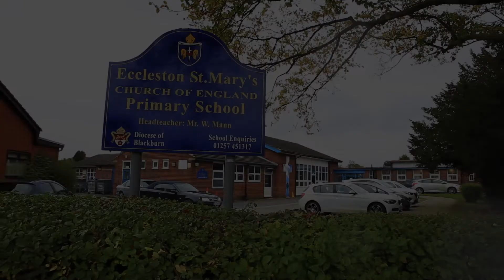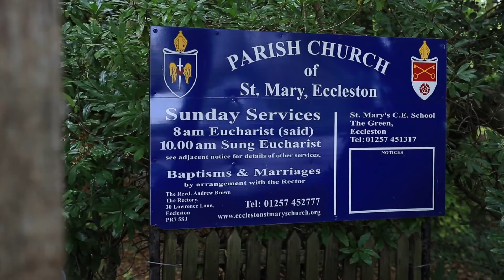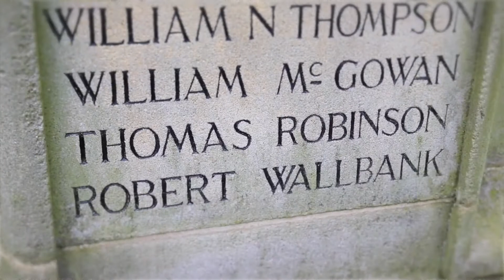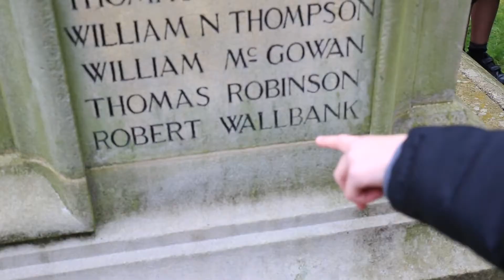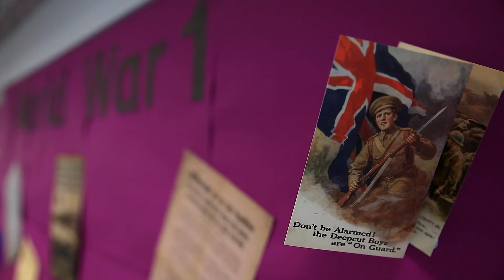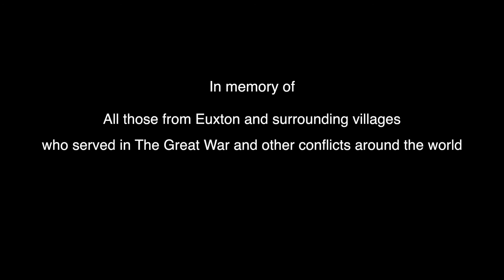Euxton War Memorial - Learning About Our Fallen Heroes in Eccleston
As part of the 'Euxton ' War Stories' project, which provided an educational element to Euxton War Memorial Group, I worked with pupils at St. Mary's Primary School in Eccleston (Chorley, Lancashire) to investigate the subject of World War One and Remembrance.
In 2014 we carried out field research at St. Mary's Church and discussed wartime casualties and the importance of war memorials.